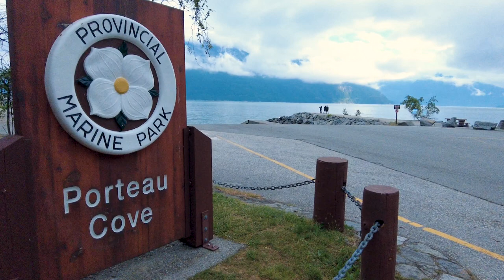Vancouver BC | Porteau Cove Park # Best Ocean view campsite | Amazing Places to Visit in BC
Come and explore Porteau Cove Park, a charming waterfront camping site situated on the scenic Sea to Sky Coastal Road, just a 40-minute drive from Vancouver and conveniently en route to Whistler. During the nighttime, you'll have the opportunity to marvel at the breathtaking starry sky above. Porteau Cove Park is truly a fortunate camping destination, offering the remarkable privilege of waking up to an enchanting ocean view right before your eyes.camera: DJI Pocket 2